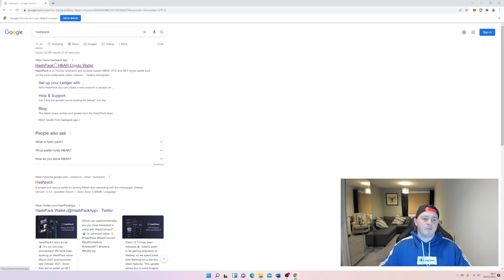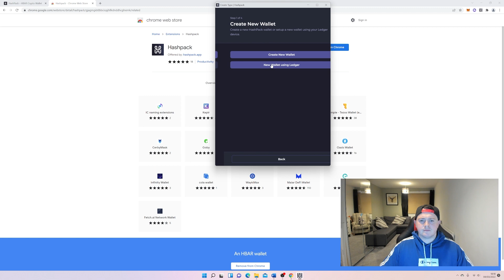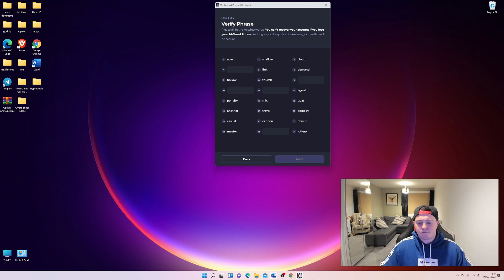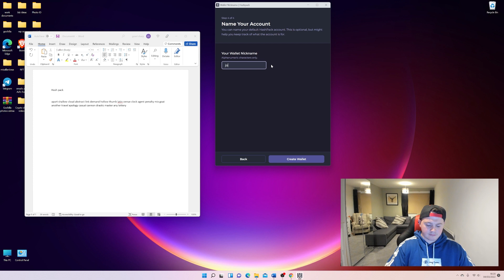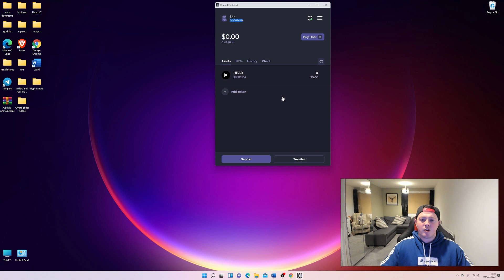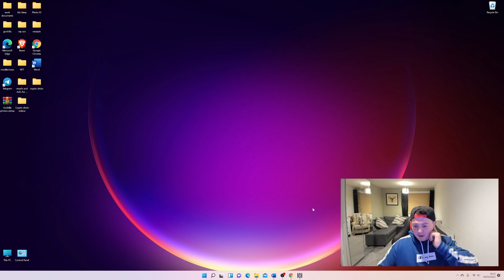How to set up the Hashpack wallet step by step guide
🔥 Crypto Shots hosted by The G Dog!

In this video I show you step by step how to set up the Hashpack wallet and talk about how to connect it to different marketplaces and exchanges on the Hedera network so you buy some Hbar NFTs.

🔥This is my new Bamboo clothing brand. Stock is limited!

🔥 Stake and earn on Crypto.com… Stake CRO and earn crypto every time you buy anything with the CRO rewards card!

Full Disclaimer: This video and its contents are for informational purposes only and do not constitute an offer to sell or trade, a solicitation to buy, or recommendation for any security, cryptocurrency, or related product, nor does it constitute an offer to provide investment advice or other related services by The G Dog. The G Dog may have a financial investment with the cryptocurrencies discussed in this video. In preparing this video, no individual financial or investment needs of the viewer have been taken into account nor is any financial or investment advice being offered. Any views expressed in this video were prepared based upon the information available at the time such views were written. Changed or additional information could cause such views to change.